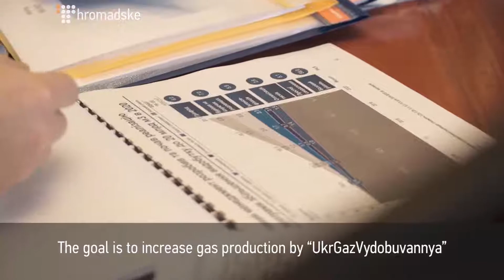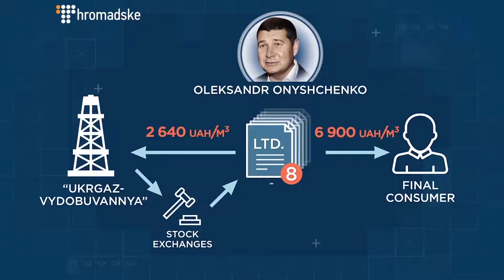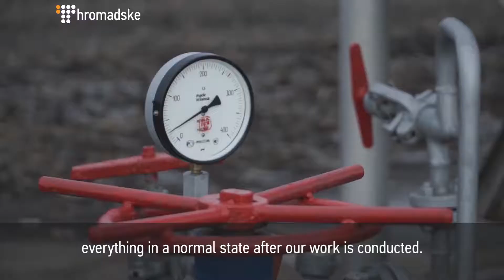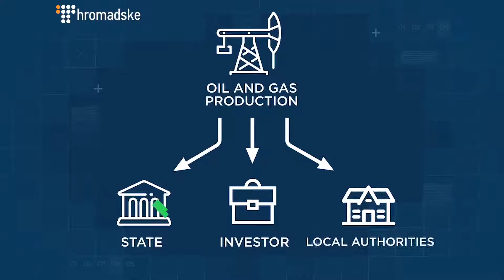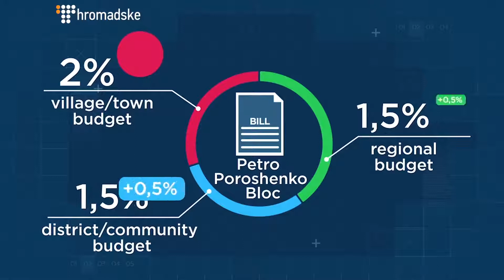This Is How Ukraine's Gas Production Reform Works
Ambitious goals lay ahead for Ukraine’s largest gas-production company, 'UkrGazVydobuvannya'. These plans are set to be completed by 2020, and they aim to attract investment to the industry, obtain permission from local authorities for gas exploration and drilling, and to produce gas independently, without any involvement from oligarchs.

Hromadske's special project "Re:Form" has investigated how gas-production sector in Ukraine works and how to make Ukraine a major gas exporter again.

This video was originally published on April 18th, 2017.